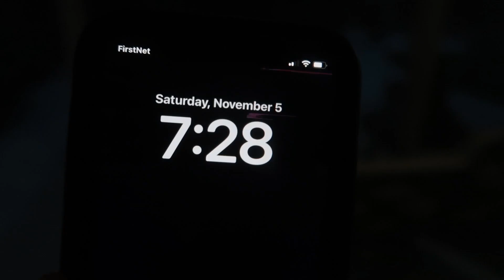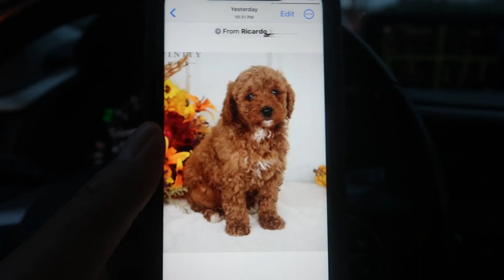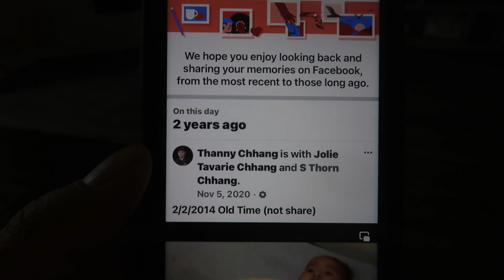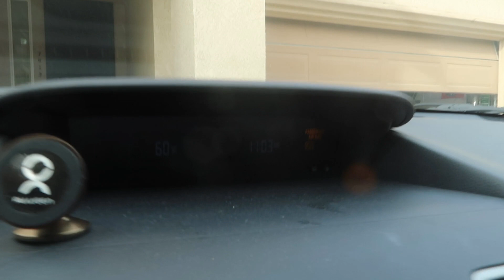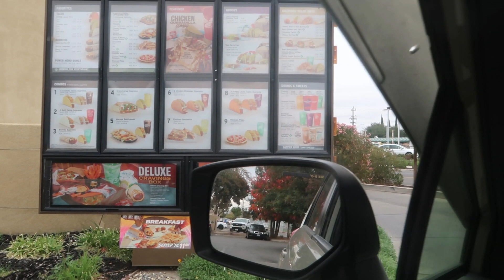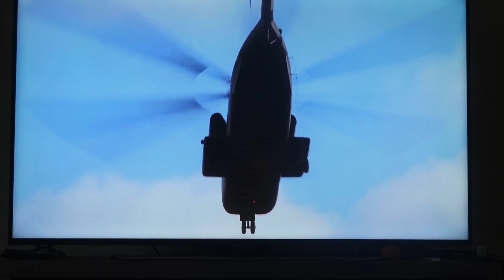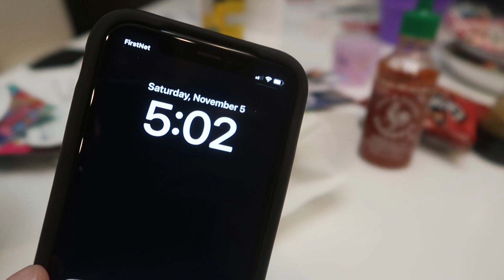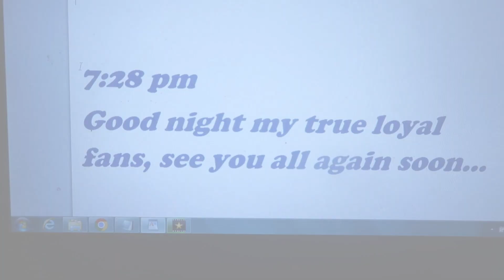Our full Saturday on last day of Daylight Savings